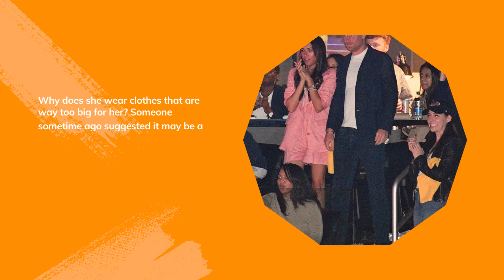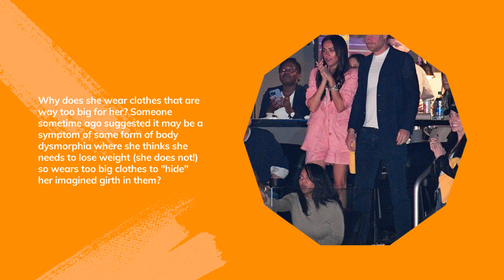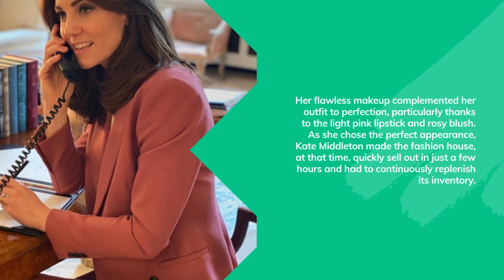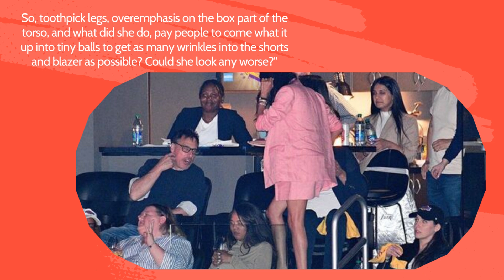COPYCAT! Kate's vintage pink suit sold out after Meghan's disappointing imitation moment last night